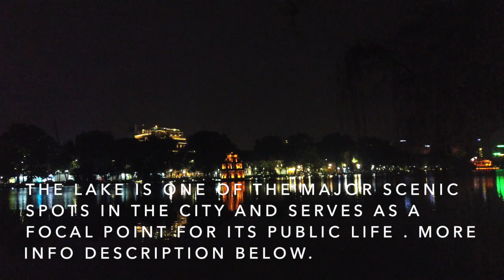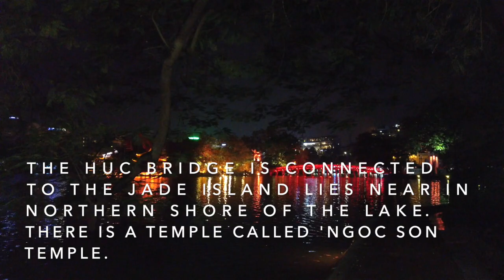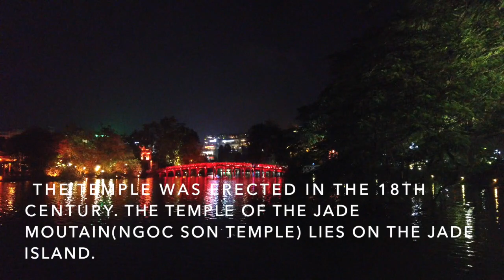HOAN KIEM LAKE HANOI VIETNAM by ShingBase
According to the legend, after defeated the Ming China.In early 1428, Emperor Lê Lợi was boating on the lake when a Golden Turtle God (Kim Qui) surfaced and asked for his magic sword, Heaven's Will. Lợi concluded that Kim Qui had come to reclaim the sword that its master, a local God, the Dragon King (Long Vương) had given Lợi some time earlier to defeat Ming China. Later, the Emperor gave the sword back to the turtle after he finished fighting off the Chinese. Emperor Lợi renamed the lake to commemorate this event, from its former name Luc Thuy meaning "Green Water". The Turtle Tower (Tháp Rùa) standing on a small island near the centre of lake is linked to the legend. The first name of Hoàn Kiếm lake is Tả Vọng, when the King hadn't given the Magical Sword back to the Golden Turtle God (Cụ Rùa).

Hoan Kiem Lake (Vietnamese: Hồ Hoàn Kiếm, Hán tự: 湖還劍, meaning "Lake of the Returned Sword" or "Lake of the Restored Sword"), also known as Hồ Gươm (Sword Lake), is a fresh water lake, measuring some 12 ha in the historical center of Hanoi, the capital city of Vietnam. for more info.

MORE VIDEOS FROM HANOI VIETNAM:

- IMPRESSION OF HANOI BY DAY AND NIGHT DJI 4K
- INTERCONTINENTAL HOTEL ROOM PART I - HANOI VIETNAM DJI 4K
- IMPRESSION OF INTERCONTINENTAL HOTEL - PART II HANOI VIETNAM
- 63 GRILL LOTTE RESTAURANT REVIEW - HANOI VIETNAM
- KIEM LAKE BY NIGHT- HANOI VIETNAM
- TRAN QUOC PAGODA WEST LAKE HANOI- DJI 4K
- HANOI HOP ON - HOP OFF CITY TOUR USING DJI 4K
- NIGHT WALK - HANOI - USING DJI HYPERLAPSE IS AWESOME.
- TRAIN STREET TOUR HANOI VIETNAM 4K
- ST JOSEPH CHURCH- HANOI VIETNAM
- THE NOTE COFFEE TOUR - ONE OF A KIND -HANOI VIETNAM
- DAY AND NIGHT VIEW FROM HOME. HANOI VIETNAM
- COFFEE CLUB AND RESTAURANT HANOI VIETNAM